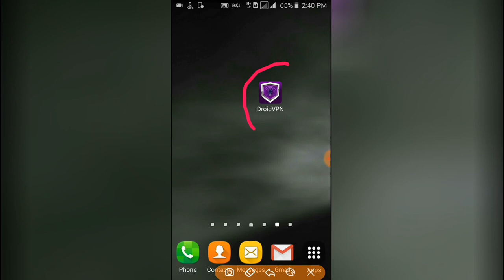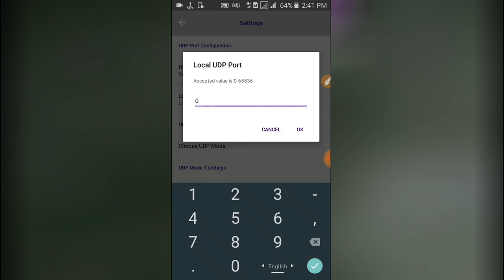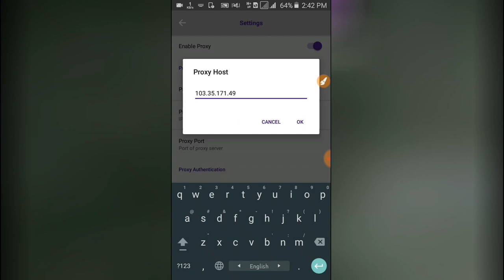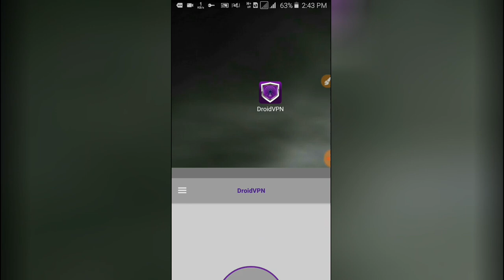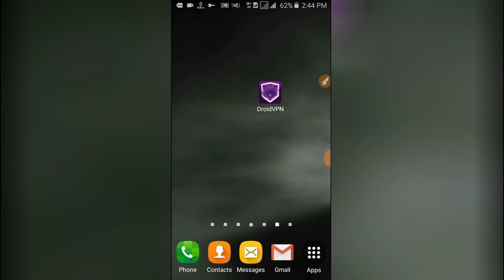Droidvpn connect করতে যাদের সমস্যা হচ্ছে তারা দেখুন|| Droidvpn connect করে নিন নতুন একটি সেটিং দিয়ে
Droidvpn connected problem solve 2018|| Droidvpn connect with new settings|| Gp Free net 2018

Droidvpn connected problem solve 2018|| Droidvpn connect করে নিন নতুন একটি সেটিং দিয়ে||Free net 2018

কিভাবে drodvpn দিয়ে ফ্রি নেট চালাবেনঃ

কিভাবে droidvpn এ অ্যাকাউন্ট করবেনঃ

Thanks!!!

আপনাদের কোনো সমস্যা থাকলে আপনি আমার সাথে What'sapp এ Knock করতে পারেন।

Thanks!